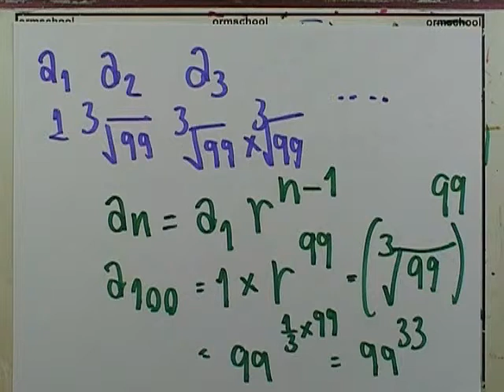ormMath from A Good Book 01 : ชุด01 ตอน01 ข้อ16